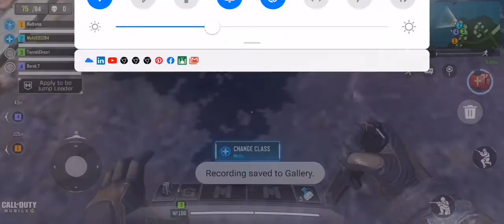Call of duty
The best of call of duty